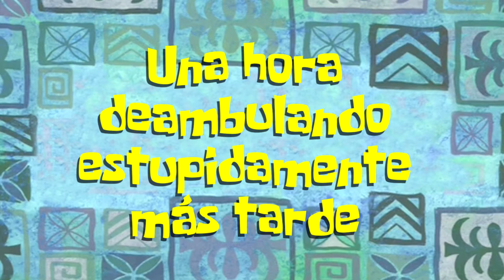El Terrible Palacio de KHOLDSTARE - The Legend Of Zelda: A Link To The Past Ep13 - TURBO FOZTON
▶️ El Lugar más revoltoso hasta ahora! 7 pisos subterráneos de pura desesperación! Y para ponerle la cereza al pastel, todo está congelado y es más resbaloso que la casa del jabonero. Odio con mi alma los niveles de hielo!

►Muchas gracias!